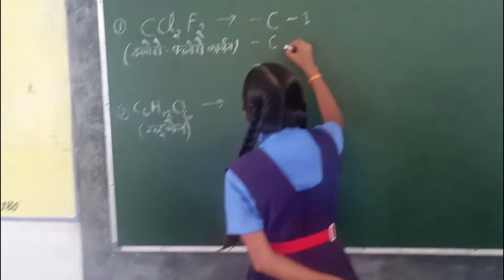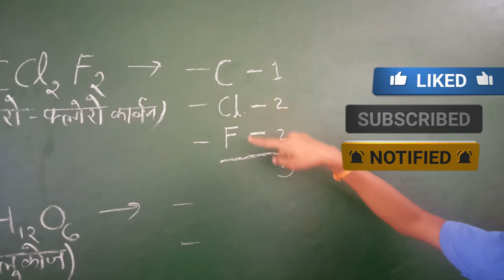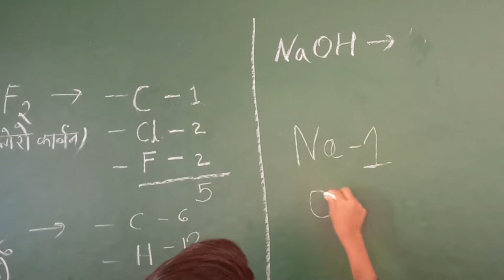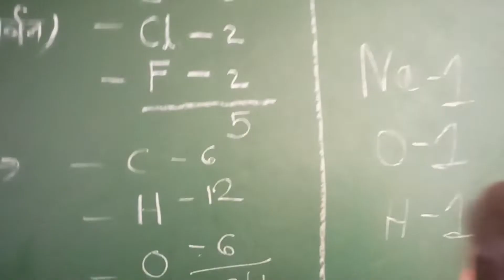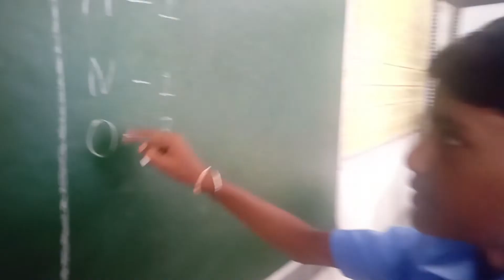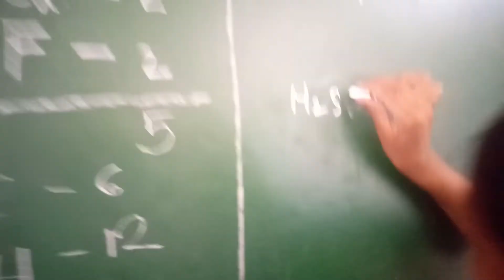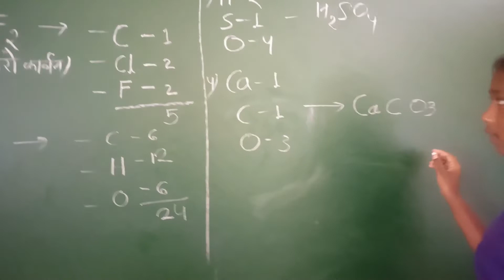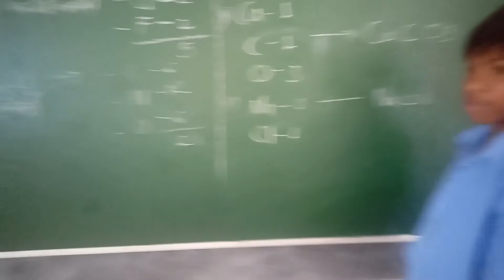COUNTING ATOMS IN CHEMICAL FORMULA